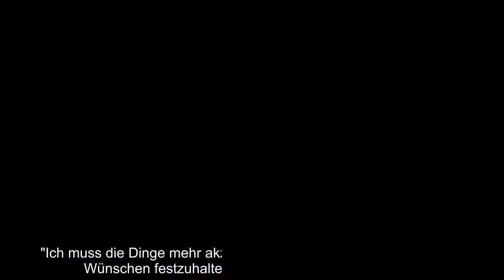Sara Kulka (30) gibt Einblick in ihre momentane Gefühlslage. Kürzlich berichtete die einstige GNTM-T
Sara Kulka (30) gibt Einblick in ihre momentane Gefühlslage. Kürzlich berichtete die einstige GNTM-Teilnehmerin, dass sie eigentlich allen Grund zur Freude habe. Sie und ihr Partner haben ihre Eheprobleme in den Griff bekommen und führen wieder eine glückliche Beziehung. Dennoch thematisiert die Zweifach-Mama offen, dass sie immer wieder von unterschiedlichen Ängsten geplagt wird. Jetzt sprach Sara erneut über psychische Belastungen: Sie leide unter Panikattacken und Burn-out!